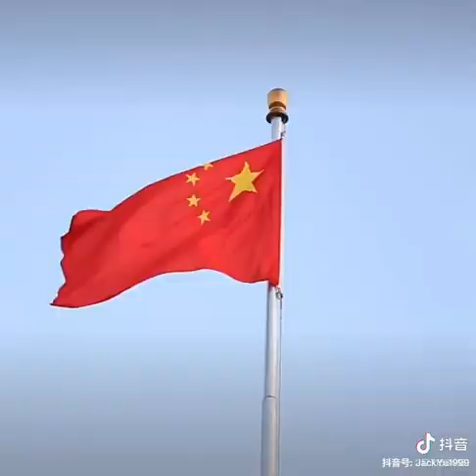2023 10 升旗仪式